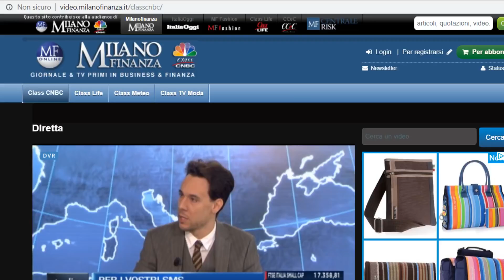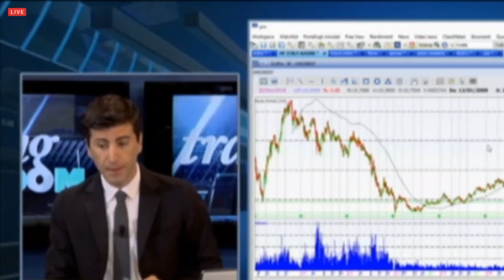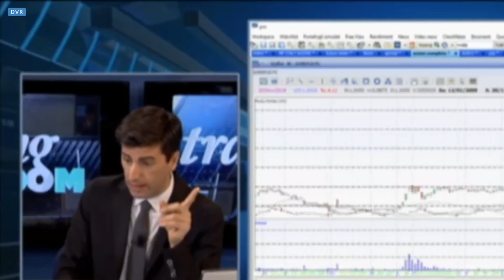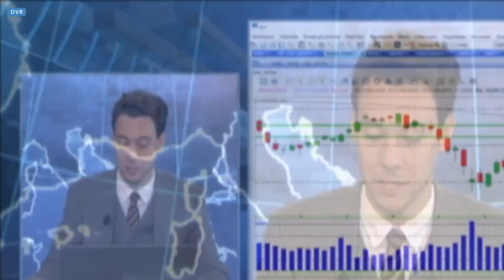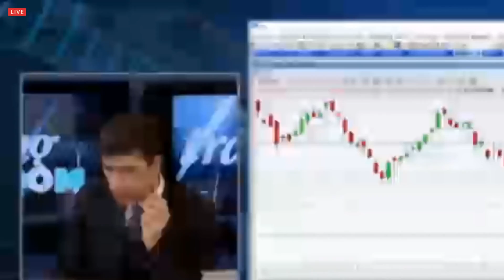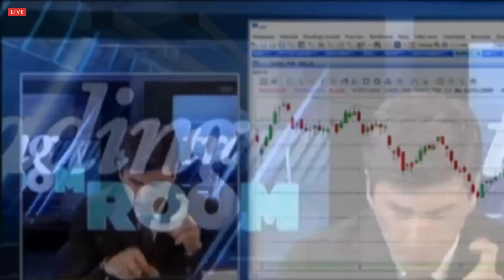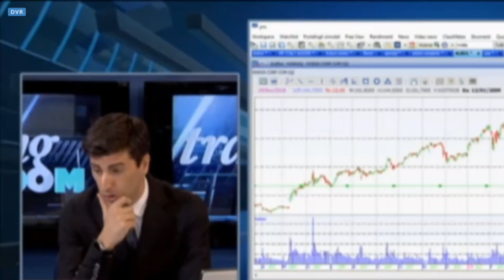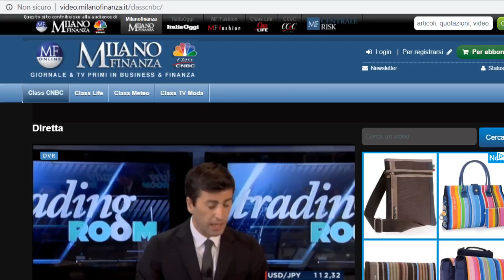Nicola Para - ClassCNBC 20 novembre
Il Trader professionista Nicola Para ospite di Class CNBC nella puntata del 20 novembre 2018